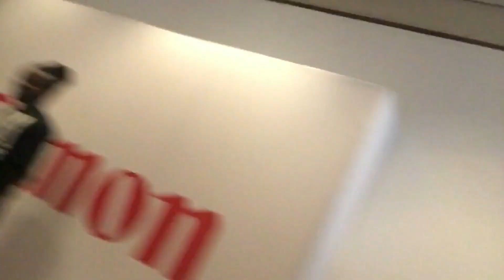Canon Photography event for Beauty entrepreneurs in Nigeria.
Hey beauties,
I finally got around to putting together and uploading the launch of Canon EOS M100 Mirrorless camera in Nigeria for the stakeholders from beauty, fashion, and lifestyle, etc.
Canon Central and North Africa (CCNA), the leader in imaging solutions, has launched the EOS M 100 interchangeable lens camera into the Nigerian market. The new range, easy-to-use, yet powerful camera, was officially launched.
The Nigerian beauty and makeup scene are filled with budding and enterprising individuals who yearn to find a suitable device to capture special moments while transforming their clients. Bearing in mind that makeup and photography go hand in hand, Canon hosted with over 150 makeup artists  – focusing on the Make-up artistry scene in Lagos.
The EOS M100 is poised to help users capture life’s special moments in vibrant, beautiful colours and detail with its compact and easy-to-use interchangeable lens.